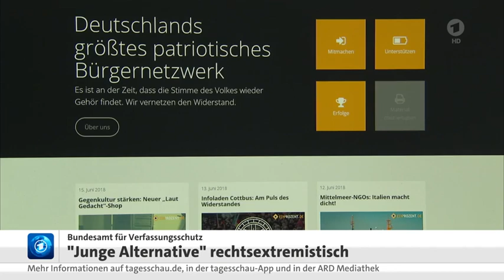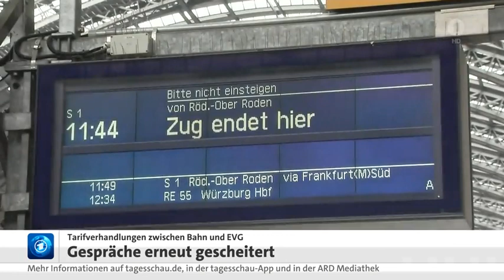26 April 2023 Tagesschau in 100 Sekunden